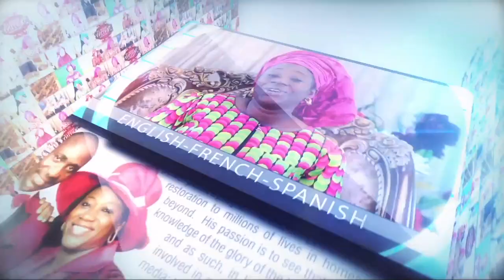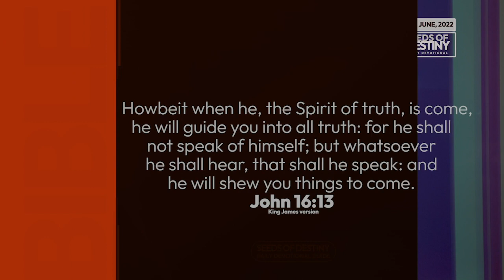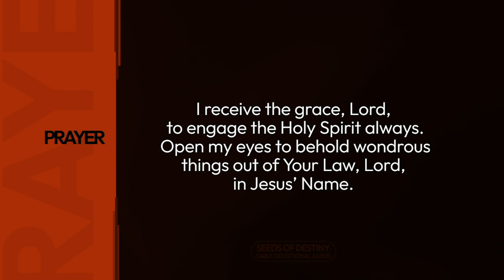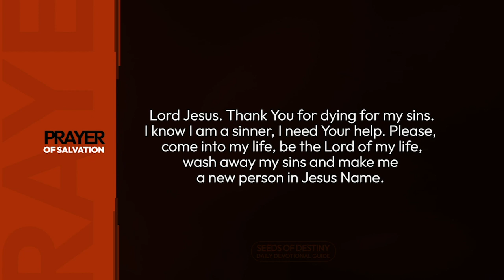SEEDS OF DESTINY – THURSDAY, JUNE 30, 2022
TOPIC: THE OUTCOME OF ENGAGEMENT WITH THE SPIRIT
There are things you would never see out of the Scriptures until you sufficiently engage the Spirit of God. Click to WATCH today's